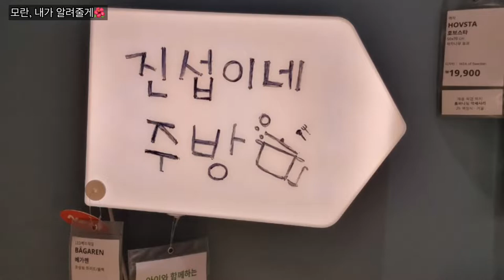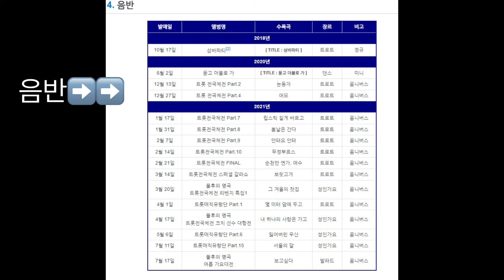재바라기🌺 재하 가수님이. 소개하는 오늘의 메뉴. 건두부무침🥪~~❤❤ 재하님도 빠진맛 건두부무침...!!!🥪🥪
가수재하 공식 팬카페